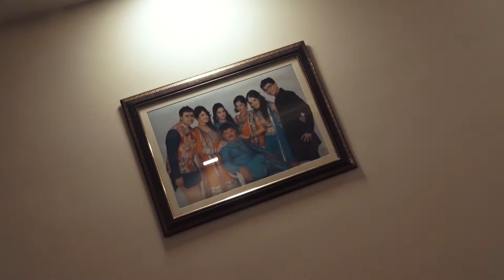Nikita Babyshower cinematic Film